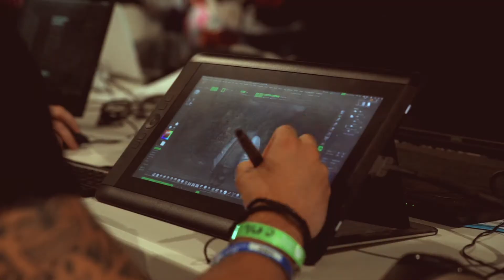Campus Party DE 2020 - ¡INSCRÍBETE!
1. Entra a la pagina de Campus Party Latam
2. Selecciona tu país
3. Inscríbete, es gratis